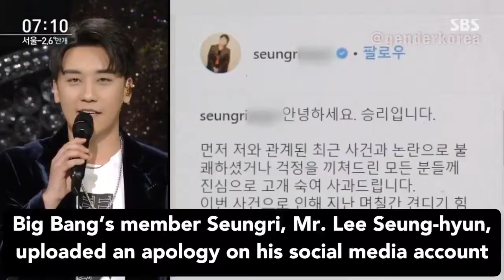(ENG) 190203 Seungri denies involvement in the Burning Sun management | SBS News